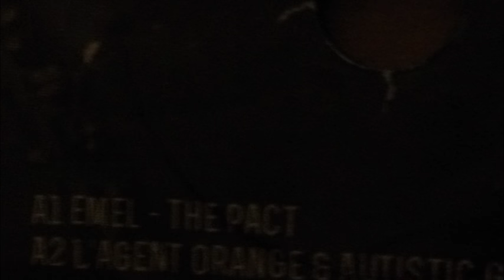HNGR5 [] Hangar 05 - Èmèl + L'agent orange ft. Autistic Ghost + Mayte Garcia + I.N.D.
SOON 4 DISTRO @

A1 Èmèl - The Pact
A2 L'agent orange & Autistic Ghost - Wave Addict
B1 Maytie Garcia - Mud Routine
B2 I.N.D. - Darkspell